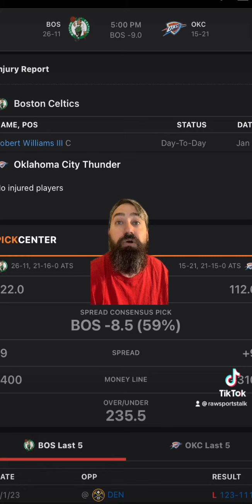Oklahoma City Thunder VS Boston Celtics 1/3 FREE NBA Sports Betting Info & My Pick/Prediction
THUNDER VS CELTICS PREDICTION. THUNDER VS CELTICS FREE PICK. CELTICS VS THUNDER PREDICTION. CELTICS VS THUNDER FREE PICK.